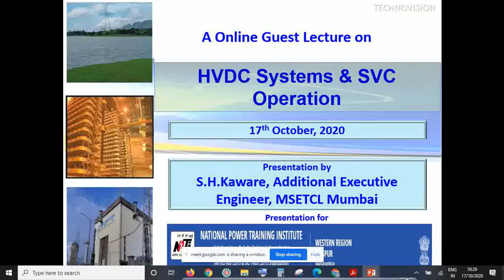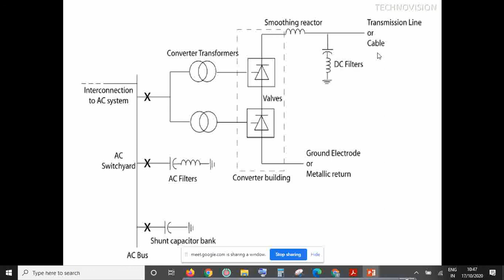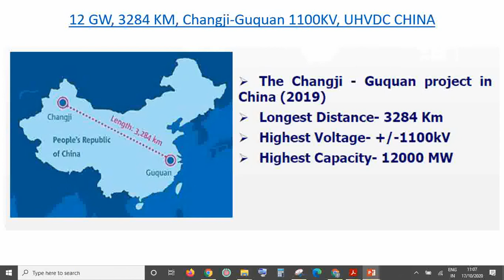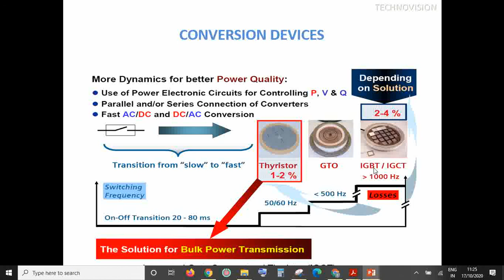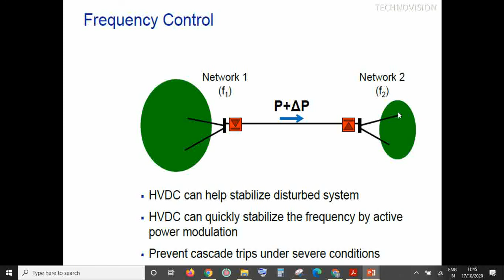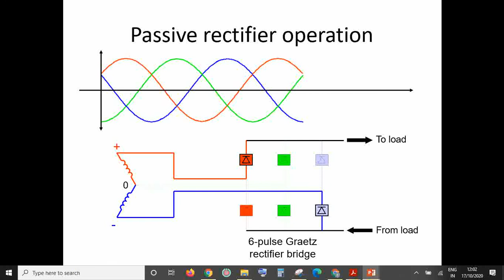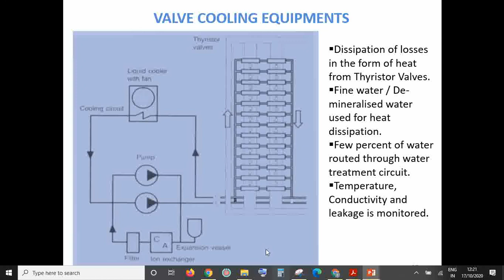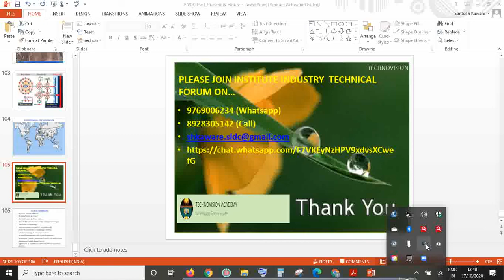Industry Guest Lecture On HVDC Systems And SVC (Static VAR Compensator) Operation In Power System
Industry Guest Lecture On HVDC Systems And SVC (Static VAR Compensator) Operation In Power System For NPTI Training Batch

Hi
Our Aim is to Present Engineering & Technological Advancements and share Practical Field-Oriented Knowledge to Our Dear Most Viewers.

About the Video:
An Online Guest Lecture on HVDC (High Voltage Direct Current) Systems & SVC (Static Var Compensator) Operation for NPTI (National Power Training Institute) Nagpur Training Batch delivered. In this lecture HVDC, practical aspects along with the various types of equipment and SVC Operations are discussed.

HVDC - High Voltage Direct Current
Electric power transmission system uses direct current for the bulk transmission of electrical power, in contrast with the more common alternating current systems. High-voltage direct current (HVDC) lines are used as links in AC transmission systems for several reasons such as stability, economy, and corona loss. It is possible to control the current on the HVDC side by the use of firing circuits of the thyristors used in both rectifiers and inverters.

SVC (Static Var Compensator)
A static VAR compensator is a set of electrical devices for providing fast-acting reactive power on high-voltage electricity transmission networks. SVCs are part of the Flexible AC transmission system device family, regulating voltage, power factor, harmonics, and stabilizing the system

Our Services:-
1. Technical Webinars & Guest Lectures By Experts From Industry & Institute
2. Guidance For Thesis, Dissertations, Projects & Seminars
3. Free Registration For Electrical Engineering Students Association
4. Free Registration For Institute Industry Forum
5. YouTube Channel With Field & Academic Knowledge-Based Videos.

HVDC & FACTS,
flexible ac transmission systems (FACTS) NPTEL,
flexible ac transmission systems (facts) project,
HVDC and facts nptel,
HVDC transmission and facts,
HVDC transmission and facts mcq,
HVDC transmission,
high voltage direct current,
high voltage direct current (HVDC),
high voltage direct current transmission,
FACTS Technology,
HVDC,
HVDC transmission system,
HVDC transmission system lecture,
HVDC transmission system in English,
HVDC transmission system gate,
high voltage dc transmission,
HVDC system,
HVDC transformer working principle,
HVDC system control,
types of HVDC links,
HVDC & FACTS,
techno vision,
technovision,
technovision academy,
academy,
academy techno vision,